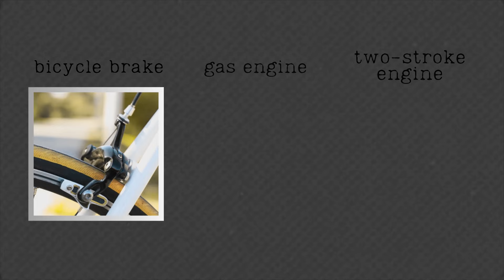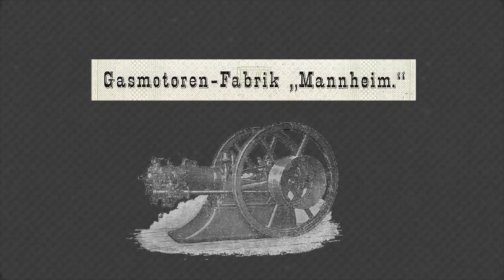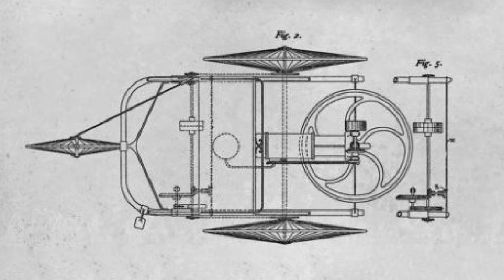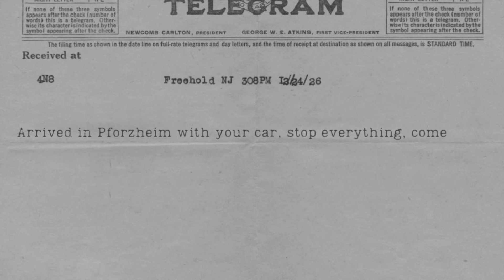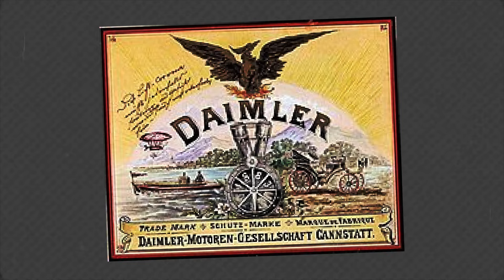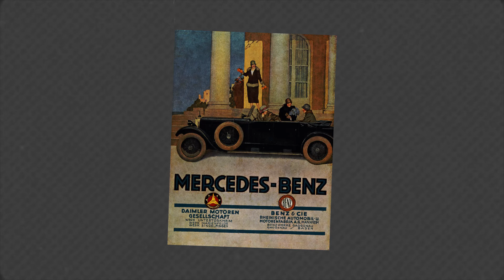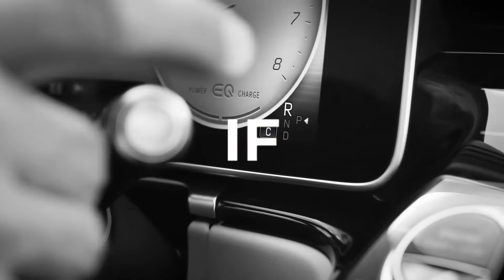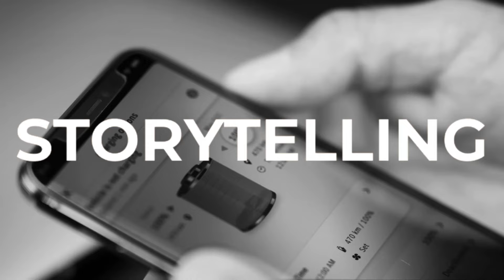Mercedes Benz: from Poor Engineer to a Legend - story of Karl Benz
Description:
Join us on a captivating journey through time as we uncover the remarkable life and legacy of Karl Benz, the visionary engineer who transformed the automotive industry forever. In this documentary-style video, we delve into the inspiring story of Mercedes-Benz, a name synonymous with innovation, luxury, and excellence.

🌟 Discover the humble beginnings of Karl Benz, a young engineer with a dream and a relentless passion for automobiles.
🛠️ Explore the groundbreaking inventions and engineering marvels that paved the way for the modern automobile.
🚗 Take a thrilling ride through the annals of history, as we showcase the iconic Mercedes-Benz cars that have defined automotive excellence for over a century.
👑 Learn how Karl Benz's pioneering spirit and dedication to quality created a lasting legacy that continues to influence the automotive world today.

Whether you're a die-hard car enthusiast or simply intrigued by the history of innovation, "Karl Benz: From Poor Engineer to a Legend" is a must-watch. Join us as we celebrate the life and achievements of a true automotive pioneer and the birth of a legendary brand.

Don't miss this captivating journey that celebrates the indomitable spirit of Karl Benz and the enduring legacy of Mercedes-Benz.